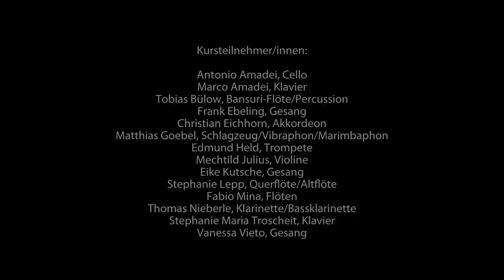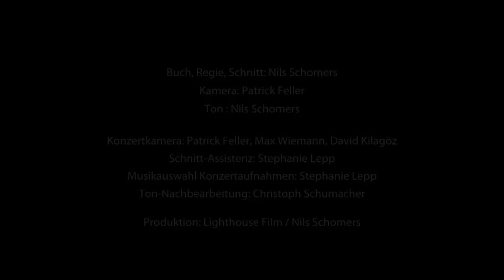Konzert „Intuitive Music and More" in der Bundeskunsthalle mit M. Stockhausen, R. Zavelberg, u.a.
Videofilm von Nils Schomers (Lighthouse-Film) & Aktivraum.  Präsentationskonzert „Intuitive Music and More" am 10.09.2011 in der Kunst- und Ausstellungshalle der BRD in Bonn. Musikalische Leitung: Markus Stockhausen; Gastdozent, Choreograf: Alexander Hauer; Lichtinszenierung von Rolf Zavelberg und Team

Kursteilnehmer/innen:
Antonio Amadei, Cello
Marco Amadei, Klavier
Tobias Bülow, Bansuri-Flöte/Percussion
Frank Ebeling, Gesang
Christian Eichhorn, Akkordeon
Matthias Goebel, Schlagzeug/Vibraphon/Marimbaphon
Edmund Held, Trompete
Mechtild Julius, Violine
Eike Kutsche, Gesang
Stephanie Lepp, Querflöte/Altflöte
Fabio Mina, Flöten
Thomas Nieberle, Klarinette/Bassklarinette
Stephanie Maria Troscheit, Klavier
Vanessa Vieto, Gesang